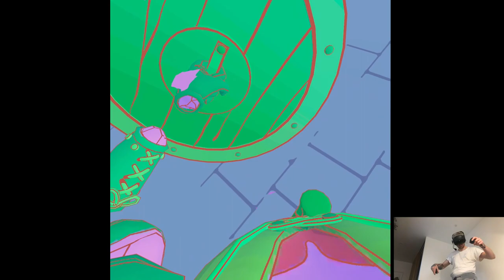VIKING UPDATE - Broken Edge | Part 2 Gameplay | Meta Quest Pro VR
Hi

So far it's pretty chill up in here, calm before the storm essentially. This week's schedule is an uncommon one, first there's a new release on Wednesday which I'm not sure if it happened before. The only time I recall was with Q2 launch when suddenly multiple titles dropped and I had to rush like a maniac. This one however isn't connected with the Quest platform at all though it's clearly because it's also coming for PSVR2 so like, very confusing situation. I still have no info about when I'm getting the headset but not soon that's for sure. Lastly we already have three new games in the calendar on Thursday so I'll be staying in the studio and just producing. Yeah there'll be some action going on, just hope it's gonna be well organized.

Short PC specs:

i9-9900KS
RTX 2080ti
32GB RAM 3200MHz
2TB SAMSUNG 970 EVO PLUS M.2